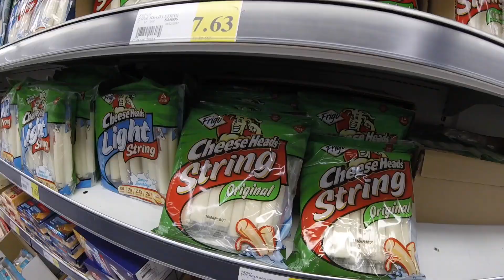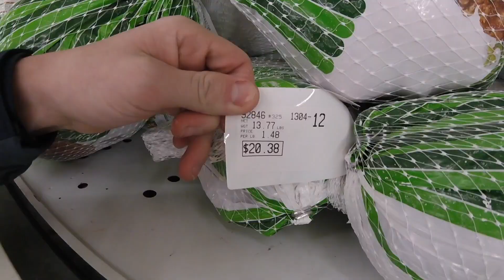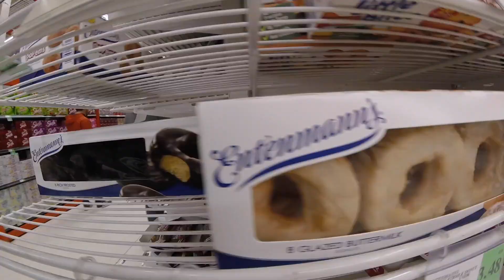Next up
winco or winDOPE